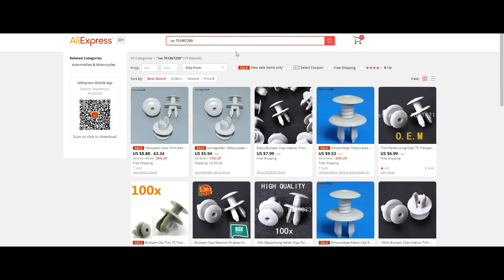Rear Bumper Removal VW T5 , T5.1